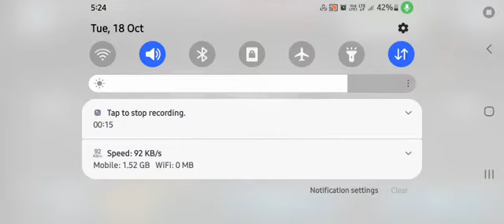My New Bugatti 🏎 Car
My New Car My New Bugatti car
Your Quaris -
My New Car delivery
my New Car Bugatti
my new car Lamborghini